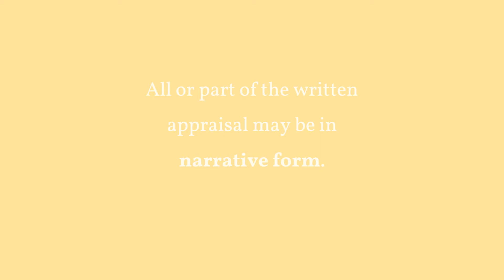Narrative Forms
All or part of the written appraisal may be in narrative form. Here the person’s supervisor assesses their past performance and required areas of improvement. The supervisor’s narrative assessment helps the employee understand where their performance was good or bad, and how to improve that performance.